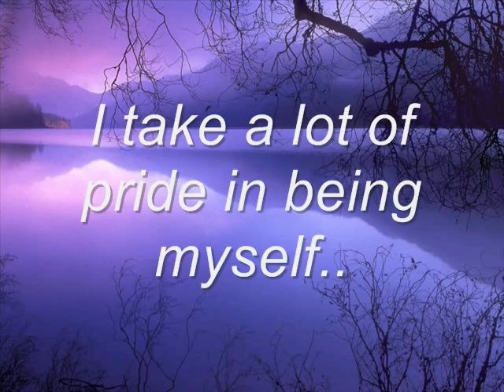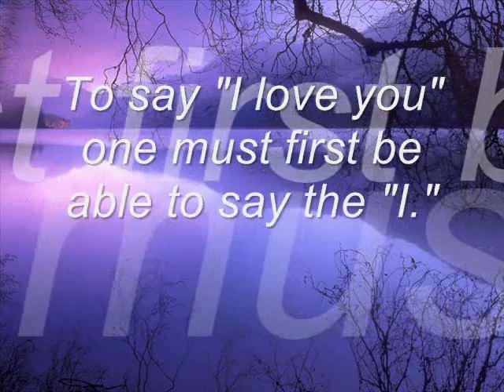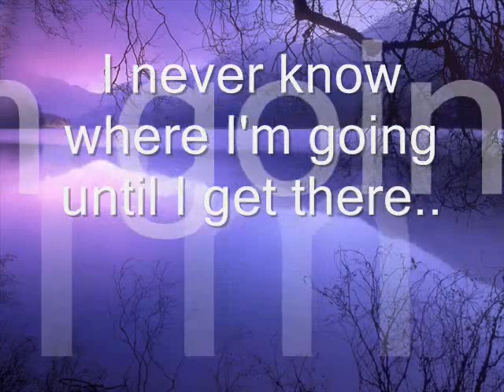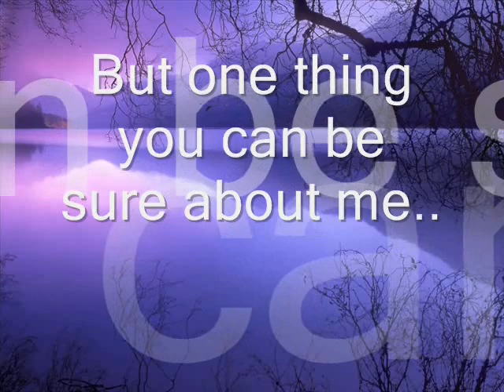Main- Puneet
song compose & sung by "Puneet Porpanth"